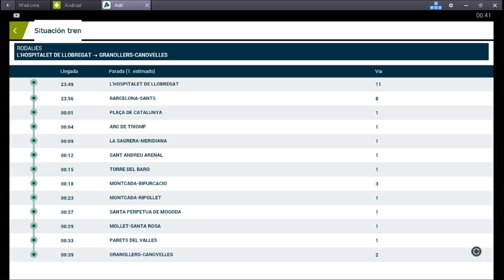Bluestacks Android. trayecto de L´ Hospitalet de Llobregat a Granollers-Canovelles (Sin música) Tren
Situación tren / Opciones de este vídeo. Tren
plaça de Catalunya - 00:50
Arc de triomf - 03:22
Sagrera meridiana - 08:25
Sant andreu arenal - 10:26
Torre de baró - 13:59
montcada bif - 17:01
Montcada ripo - 21:34
Santa perpètua de mogoda - 25:07
mollet-santa rosa - 27:08
parets del valles - 30:11
Granollers-Canovelles - 35:45